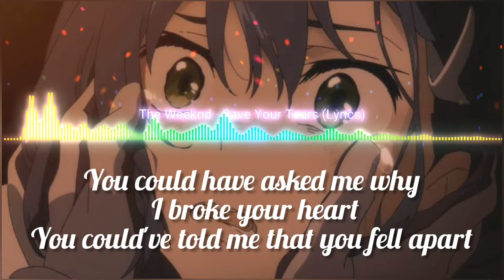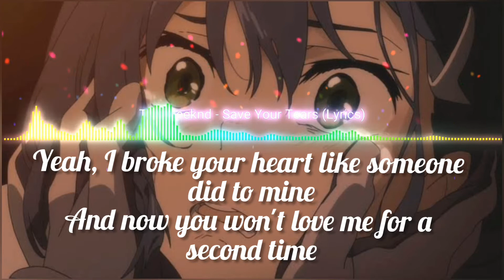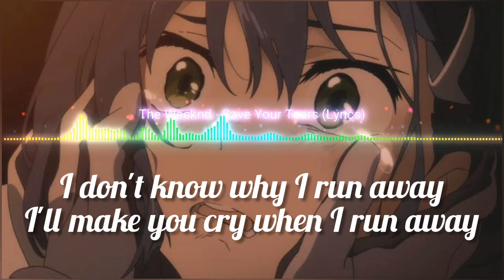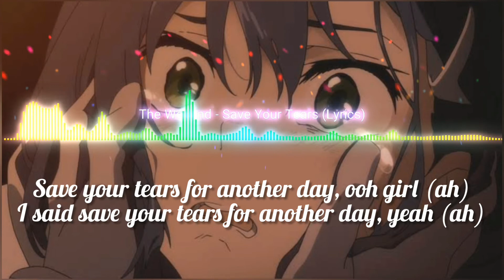Save Your tears (lyrics) : THE WEEKEND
🎤🎧Lyrics: SAVE YOUR TEARS - The weekend

You could have asked me why I broke your heart

Oh girl, I make you cry when I run away

I said save your tears for another day, yeah (ah)

• The original copyright(s) is (are) Solely owned  by the companies/Original -Artists(s) / Records - label(s). All the Contents are Strictly done for a promotional purpose •